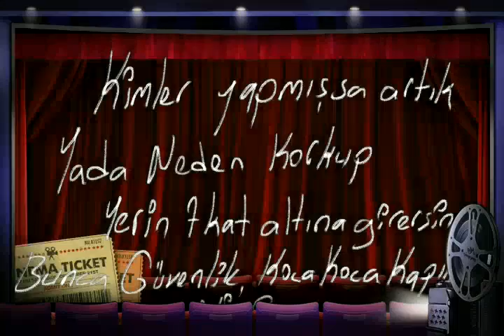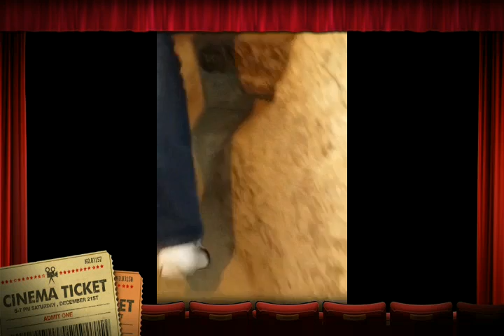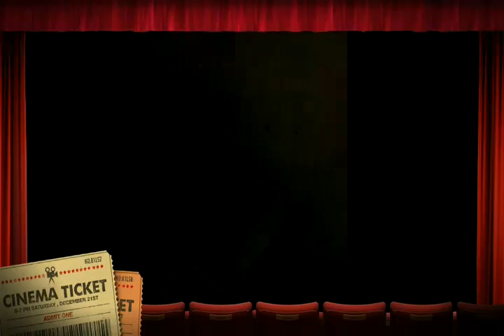Kapadokya / Tuz gölü Cennet Cehennem Mağaraları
Ürgüp / Göreme / Avanos / Tuz gölü